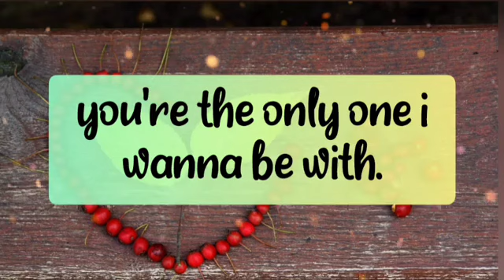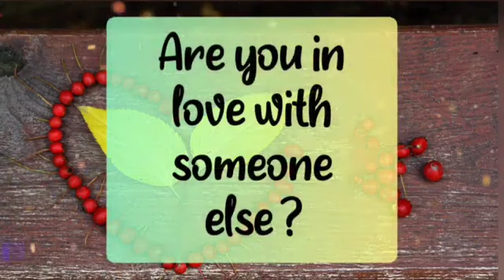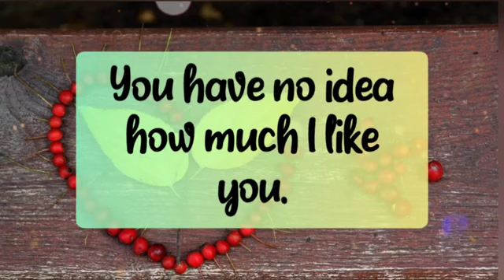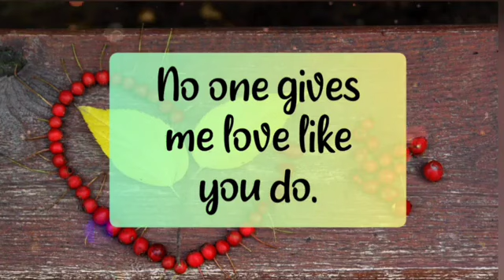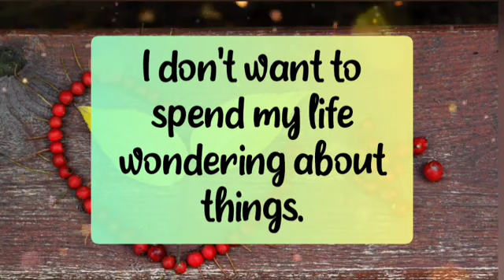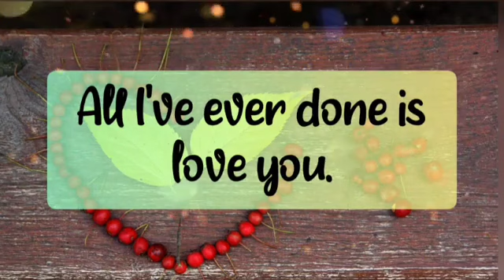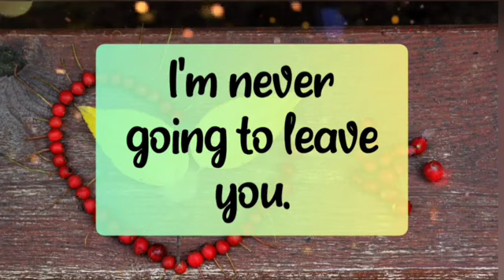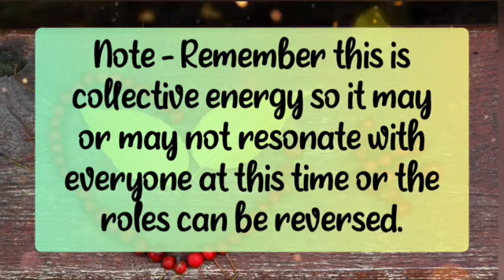Channeled Reading Of Your Partner 🤌🏻😓